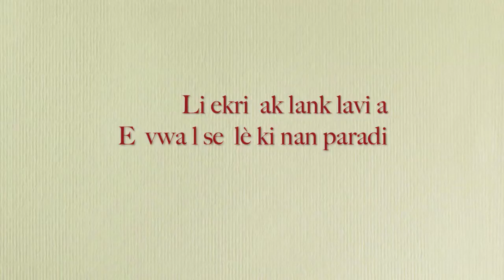Denzara Travay Lakay Prod. Wanga Nègès Sou chimen libète 2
"L'icone de la poésie haïtienne sera présente au grand spectacle qui sera tenu le 18 novembre à Fort-Jacques par Denzara Travay Lakay Prod. en l'honneur à Vertière et aussi pour la vente & signature de son nouvel album en DVD titré: sou chimen libète!
Venez-en foule pour rencontrer et supporter l'artiste Wanga Nègès et ses oeuvres!
Sachez aussi que beaucoup d'autres jeunes artistes seront là!"